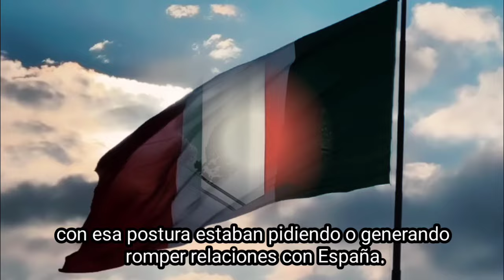ESPAÑOLES CRITICAN A LA PRESIDENTA DE MÉXICO POR ESTO! PERO ELLA RESPONDE CON ALTURA!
Que pasa entre México y España? Critican a a la nueva Presidenta y ella contesta desde conferencia de prensa.